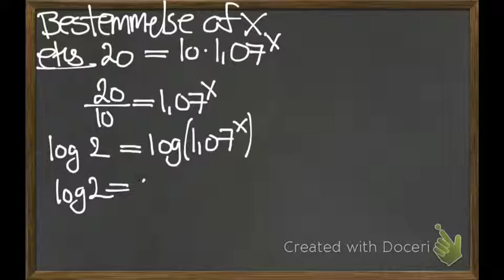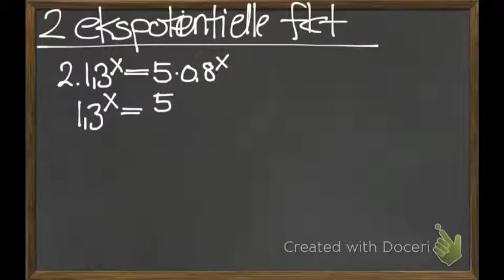Isolere X I Eksponentiel Funktion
Hvordan x isoleres i en eksponentiel funktion